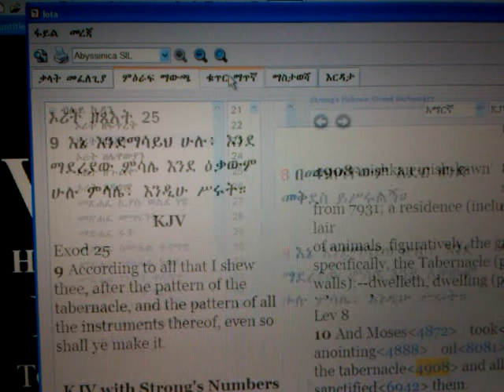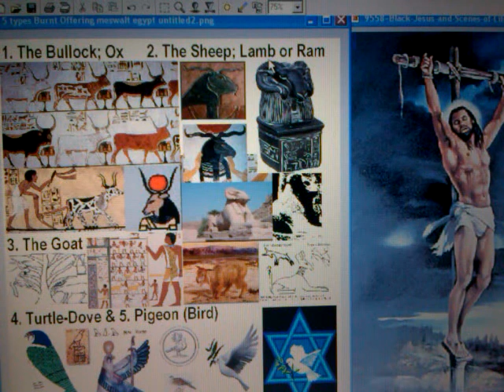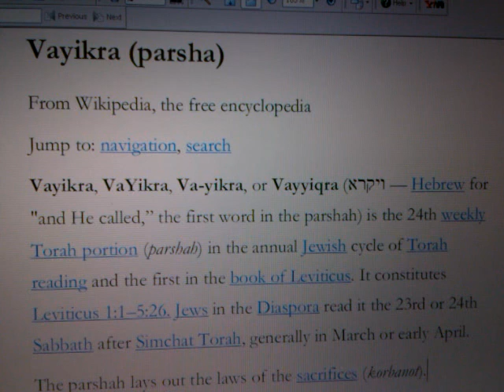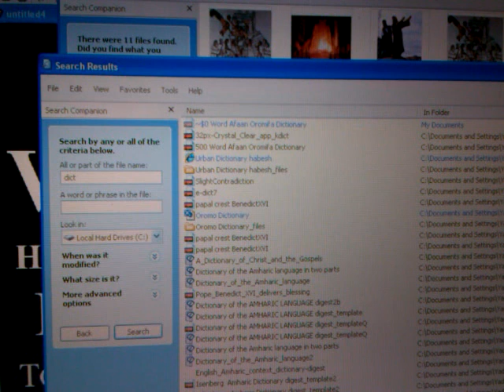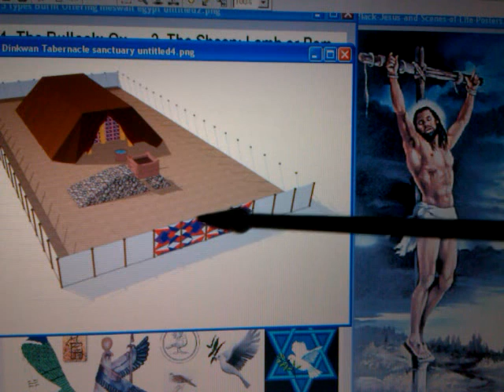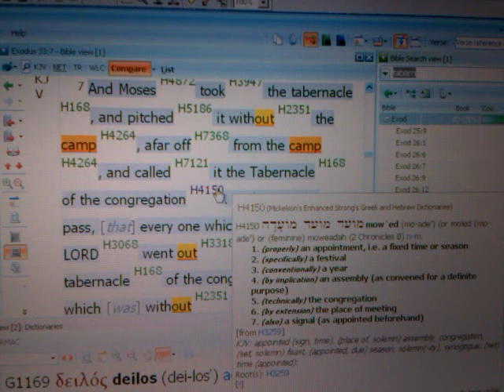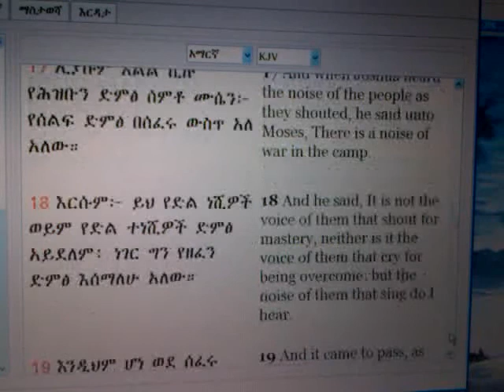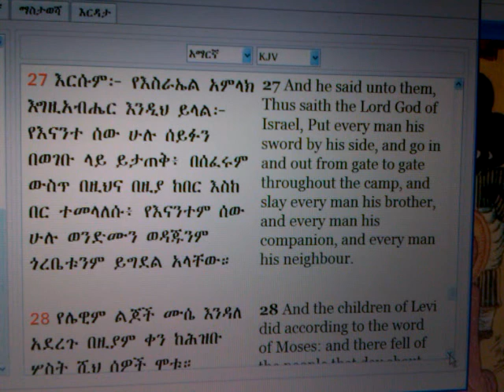RASTAFARI LEVITICUS & RSS#24 VAYIKRA - Burnt Offering, Brazen Christ & Golden Calf Aftermath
Ras Iadonis Tafari explains, corrects and deepens The Word in this 24th Torah portion RASTAFARI LEVITICUS & RSS#24 VAYIKRA - Burnt Offering, Brazen Christ & Golden Calf Aftermath

Jah "Rastafari Movement" Ethiopian Black Jews Amharic Bible Hebrew Torah Ethiopic Orit "Book Of Leviticus (Book)" Tabernacle golden calf Ancient Egypt brazen altar sacrifices offerings Jesus Christ "Black Messiah" negro male US slavery Beta Israel holocaust "Christ (Art Subject)" Africa "Rastafari Movement (Religion)" Haile Selassie Gospel